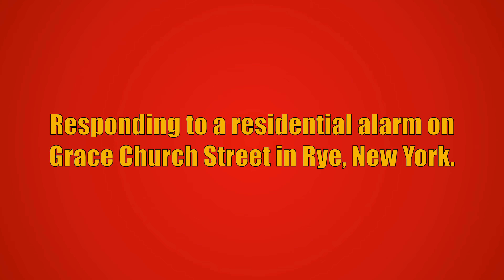Rye FD Car 2422, Ladder 25, & *NEW* Engine 191 Responding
Rye Fire Department Car 2422, Ladder 25, and *NEW* Engine 191 responding to a residential alarm on Grace Church Street in Rye, New York. Car 2423 and Engine 192 from the Rye Fire Department also responded to this call, but are not seen in this video. Car 2422 reported the alarm was set off due to cooking and all Rye units went back into service. Engine 191 was placed into service in mid June, 2020.

The units seen responding are:
Ladder 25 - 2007 Seagrave (100FT RM)
Engine 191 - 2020 Seagrave Marauder II (1500GPM/750GWT)

This video was taken on August 16th, 2020.